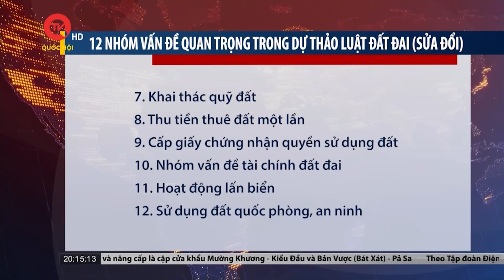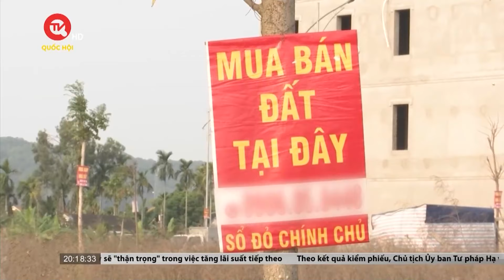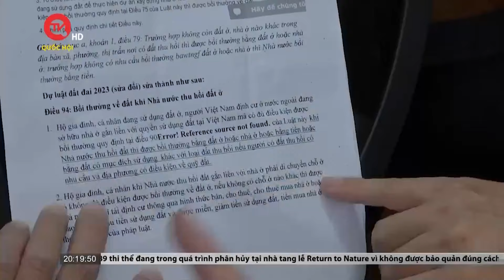Bồi thường, thu hồi đất hướng tới công bằng | Truyền hình Quốc hội Việt Nam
Truyền hình Quốc hội Việt Nam | Chỉ còn 2 ngày nữa là Kỳ họp thứ 6, Quốc hội khóa XV sẽ chính thức khai mạc. Một trong điểm nhấn lập pháp quan trọng của kỳ họp thứ 6 nói riêng và cả nhiệm kỳ này nói chung là Luật đất đai - sửa đổi, dự thảo luật tác động đến mọi lĩnh vực của đời sống kinh tế, xã hội, được đông đảo cử tri đặc biệt quan tâm.